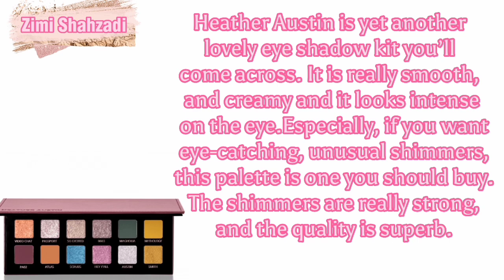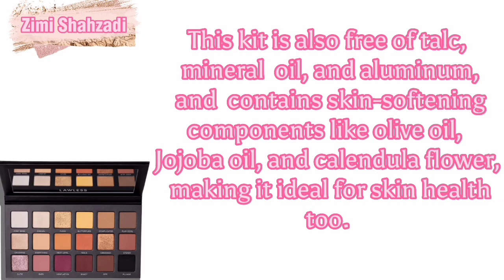Best Eyeshadow Palettes and Reviews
08 Best Eyeshadow Palette and Review_Eyeshadow Palette in Pakistan

1:- Major Dimension II Rose Palette
 This palette will make you feel like you got your money’s worth. It’s so gorgeous you will love your makeup every time you use it. Although there are only twelve colors in this palette, they are amazingly adaptable. The pearly colors especially are to die for as they look quite stunning and merge well. You will be able to wear them for every event. They are so creamy and strikingly beautiful on the eyes.
2:- Heather Austin Palette
 Heather Austin is yet another lovely eye shadow kit you’ll come across. It is really smooth, and creamy and it looks intense on the eye. The shimmers are really strong, and the quality is superb.
3:- Gettin’ Fresh Mega Palette
 this palette has 30 different eyeshadow hues that you can use to create a variety of looks using just one set. You can make it glitter and sparkle or go completely matte for some trendy glam
4:- The One Talc-Free Eyeshadow Palette
 It is perfect for any occasion and includes 18 lovely talc-free tones in a range of finishes, from staple neutrals to vibrant flashes of color. These colors not only look good together but also accentuate your eyes. This kit is also free of talc, mineral oil, and aluminum, and it contains skin-softening components like olive oil,  Jojoba oil, and calendula flower, making it ideal for skin health too.
5:- Cover Shot Eyeshadow Palette
 Look gorgeous on the go with Smashbox’s pigmented and reasonably priced Cover Shot Eyeshadow Palette. It’s another versatile kit that you can use to create delicate or bold eyes. The latest offering comes packed with six matching eyeshadow tones and two base shades. You can, for example, select from palettes with finishes ranging from creamy to strong, matte to shiny, and smokey to effortless. It has something for everybody and that too for every occasion. Combine and match colors to create your unique look!
6:- Pure Color Envy Sculpting EyeShadow Palette
 No list of the best eyeshadow palettes can be completed without Estée Lauder’s Pure Color EyeShadow palette. The kit is lightweight and portable, and the eyeshades are adaptable. Precisely speaking, it comes with smooth, highly blendable colors intending to produce a softer look. Moreover, all these eyeshadows have a long lifespan. The high-tech pigments in the product actually make the shades linger longer.
7:- The 24K Nudes Eyeshadow Palette Mercury
 Considered to be one of the best eyeshadow palettes, the 24K Nudes Eyeshadow Palette by Maybelline is popular all over the world. It contains 12 stunning colors that are rich in gold pigments and blend evenly and rapidly. Using this kit, you can create a wide range of looks by combining popular duos, trios, and quads or by experimenting with your own combinations in no time. This glitter eyeshadow, in my opinion, is very suitable for creating a festive look but the ultimate decision is obviously yours!
8:- Retrograde Eyeshadow Palette
 Mercury Retrograde Eyeshadow Palette is the kit to choose if you want multiple nude looks in one palette. This palette covers everything from day to night outfits, and the shade selection is flattering on all skin tones. It includes nine buttery mattes, six creamy high-shine metallics, and one glitter powder with silver sparkles. All these eyeshadows glide smoothly without any hassle. Also, with both bright and neutral colors, this palette offers limitless possibilities.

Stay Shady, Pretty Lady!
Eyes! They never lie. Your eyes are the mirror of your soul, they reveal your attitude, mood, and style. So, to amplify your beauty, nothing can be more worthy and valued than high-quality shades of an eye palette. In this article, we tried to steer you toward better eye makeup selections as we believe that getting guidance directly from pros is always beneficial.

An eyeshadow palette offers a spectrum of shades, usually within the same color group, or at least in complementary shades. At one end of the spectrum will be lighter shades (to highlight and brighten) then medium shades (for base shades on lids) then dark shades (for lining and defining).

Best eyeshadow palettes in Pakistan
My eyeshadow palette collection
best eyeshadow palette for parlour
best eyeshadow palette for bridal kit
best eyeshadow palette in reasonable price best eyeshadow palette review